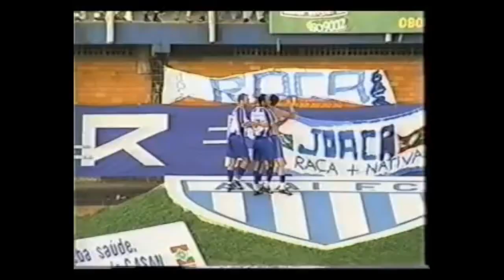Avaí 2 x 0 Joinville - Série B 2001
Em 18 de novembro de 2001, pela 25ª rodada da Série B, Avaí e Joinville se enfrentaram na Ressacada. Cleber, com dois golaços, deu a vitória ao time da Capital.